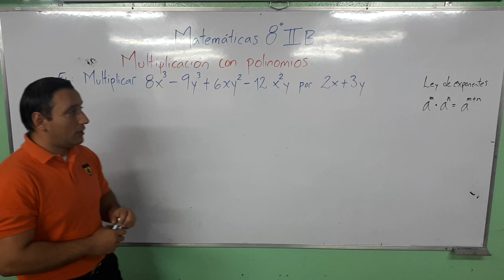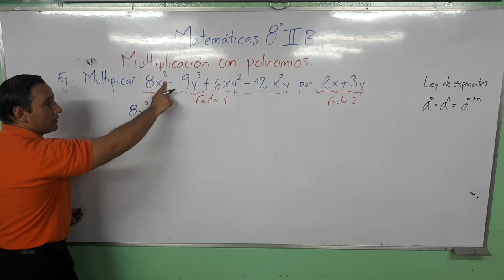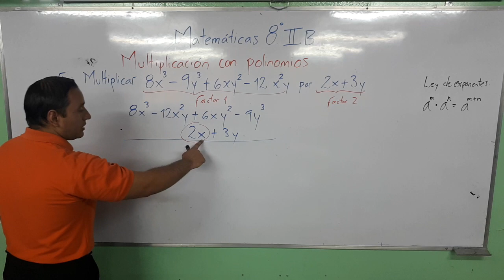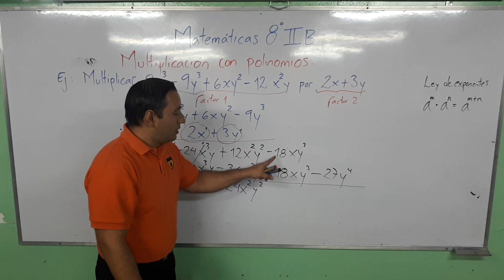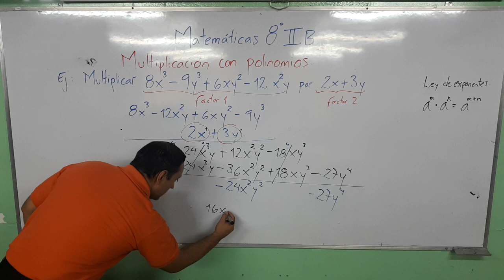Multiplicación de Polinomios Profe Javier 8vo grado V2